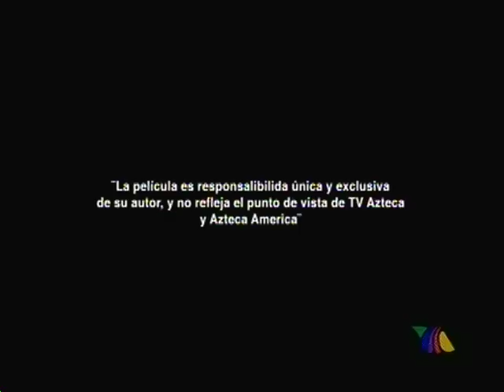El Pozo de Guillermo Arriaga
Short Film "El Pozo"